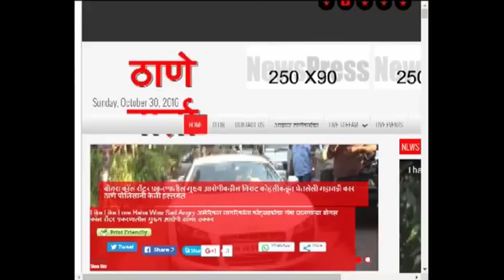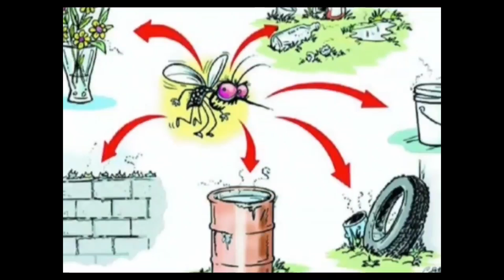Thanevarta 09th sept 2024 today's news